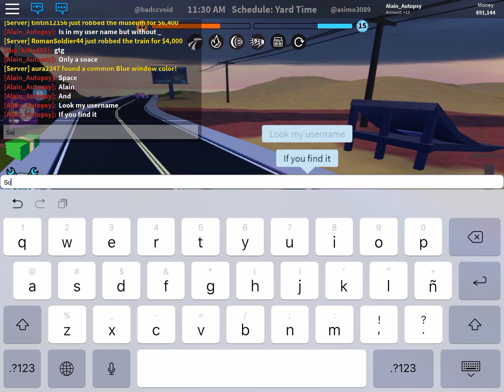My friend got a YT channel :0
OMG dude I didn’t know that!